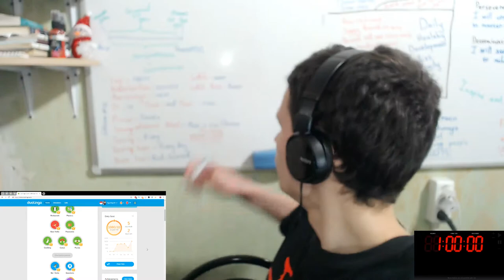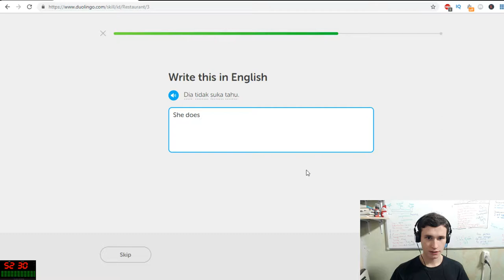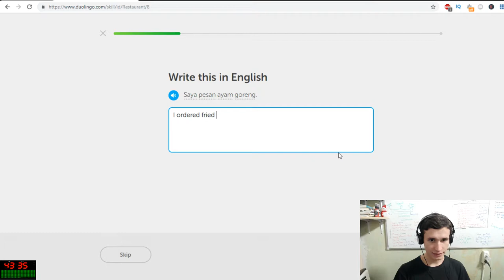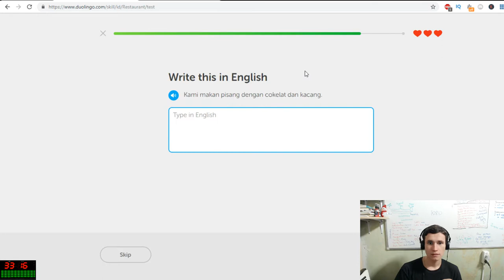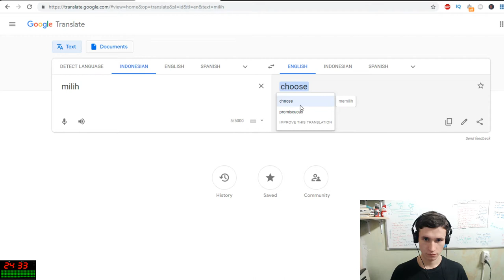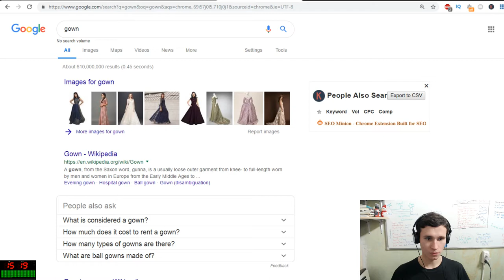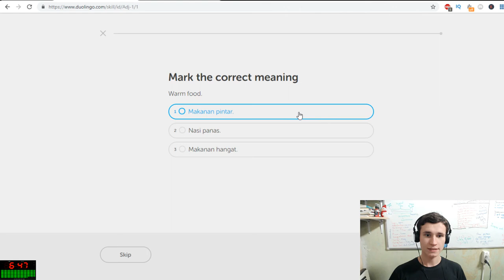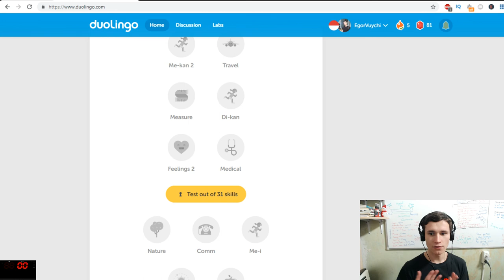We have completed three productive hours of learning languages! | Duolingo Indonesian | EJHour 4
Thanks :)